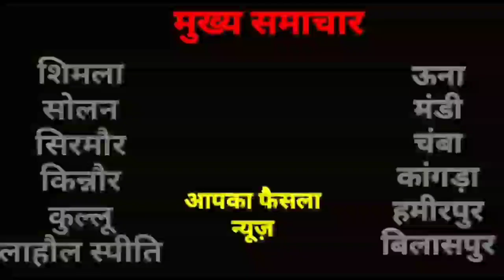में सजा काट रहे कैदियों द्वारा बनाई सामग्री की लोहड़ी के उपलक्ष पर लगाई गई प्रदर्शनी